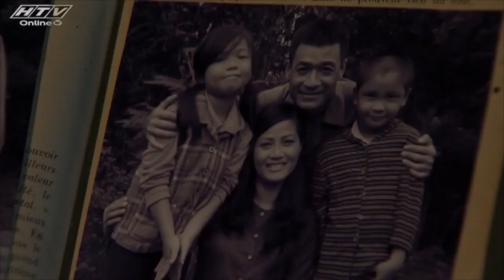Huế Mùa Mai Đỏ - Tập 9 | HTVC Teen Phim Việt Nam Hay Nhất 2021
Xem tiếp Huế Mùa Mai Đỏ (Tập 10) vào lúc 10g30 AM Việt Nam ngày 08/07/2021

“Huế Mùa Mai Đỏ” không chỉ là câu chuyện của gia đình Trung đoàn trưởng Tư Thiên, bên cạnh sự sum vầy sau bao năm xa cách mà còn là những đau xót, giằng xé nội tâm khi phải đối mặt với bản thân mình, với gia đình mình. Một gia đình nhưng lại là sự thu nhỏ, tiêu biểu của cả xã hội miền nam Việt Nam thời chiến tranh chống Mỹ, cứu nước. Có ai ngờ Tư Thiên, một Trung đoàn trưởng gan dạ, dũng cảm, nổi tiếng, lại có cậu con trai Chiến đang chuẩn bị tốt nghiệp Trường sĩ quan Ðà Lạt của chế độ Sài Gòn và Mai, cô gái hết lòng ngưỡng mộ, yêu mến Tư Thiên, là y tá của cơ quan tham mưu lại từng có chồng là lính phía bên kia. Ðến cả bà Ðào, vợ ông, cũng đã từng phải đối phó với thời thế cay nghiệt mà về ở với người khác để tránh sự đàn áp của chính quyền VNCH với "gia đình Việt cộng"... Bộ phim không chỉ là bài ca về sự hy sinh dũng cảm của người lính và khát vọng giành độc lập, tự do, thống nhất Tổ quốc, mà còn làm người đọc cảm nhận sâu sắc sự hy sinh của từng người dân, từng gia đình của thành phố Huế nói riêng, người dân Việt Nam nói chung trong cuộc kháng chiến chống Mỹ cứu nước.
Bộ phim với sự tham gia của các diễn viên: Nguyễn Văn Báu, Nam Trung, Ngọc Thiện, Thiên Phúc, Ngọc Thảo, Văn Quý, Thanh Hải...